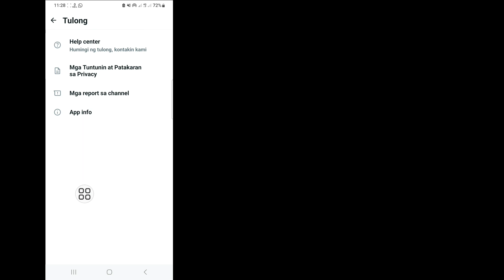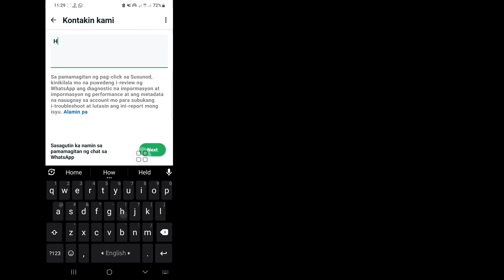Paano Kumuha ng Meta Ai Sa WhatsApp 2024 || Hindi Ipinapakita ang Opsyon sa WhatsApp Meta Ai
Android School

Paano Kumuha ng Meta Ai Sa WhatsApp 2024 ||  Hindi Ipinapakita ang Opsyon sa WhatsApp Meta Ai ||  Paganahin ang Meta Ai

 Dito Sa Video na Ito Ipapakita Ko Sa Iyo Kung Paano Kumuha ng Meta Ai Sa WhatsApp 2024
 Panatilihin ang Panoorin ang Video hanggang ent,
 Ito ay Napakasimple At Madaling Paraan.
Ang Video na Ito ay Para Sa Iyo. Panoorin Ang Buong Video Nang Hindi Nilalaktawan Kung Hindi, Hindi Mo Maiintindihan ng Maayos. Kung Mayroon kang Anumang Mga Kahilingan sa Tutorial, Ipaalam sa Akin Sa Mga Komento!  Gagawin Ko Para Sa Iyo Sa loob ng 1 Araw.

 Paano maa-access ang Meta AI?
Maaaring ma-access ang Meta AI sa WhatsApp, Instagram, Messenger, at Facebook sa pamamagitan ng pag-type ng "meta ai" sa loob ng mga chat.  Maa-access mo rin ito sa pamamagitan ng pag-tap sa isang makulay na asul na icon ng bilog na nagpapaalam sa iyo na naroroon ang Meta AI.

 Paano Kumuha ng Meta Ai Sa WhatsApp 2024,
 Hindi Ipinapakita ang Opsyon sa WhatsApp Meta Ai,
 Paganahin ang Meta Ai,
 Paano ko paganahin ang AI sa WhatsApp?,
 Paano magdagdag ng Meta AI?,
 Bakit hindi lumalabas ang Meta AI sa WhatsApp?,
 paano makakuha ng meta ai sa whatsapp,
 mensahe,
 paano makakuha ng meta ai sa whatsapp sa iphone,
 paano makakuha ng meta ai sa whatsapp ios,
 paano makakuha ng meta ai sa whatsapp android,
 paano makakuha ng meta ai sa whatsapp sa 2024,
 paano makakuha ng meta ai sa whatsapp malayalam,
 paano makakuha ng meta ai sa whatsapp inhindi,

❤️Salamat Sa Pagsama sa Amin.